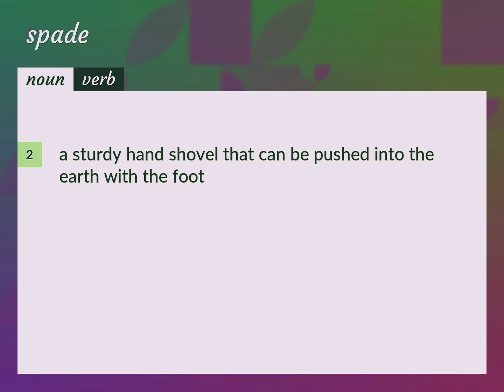Spades | meaning of Spades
What is SPADES meaning?